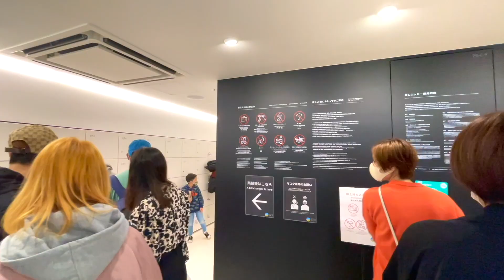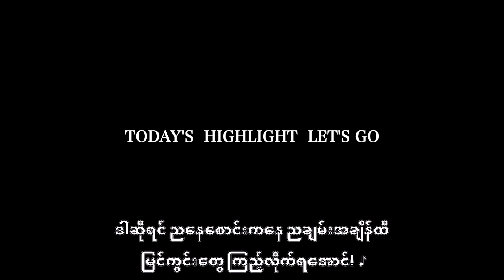Let's Go to Shibuya Sky!!!